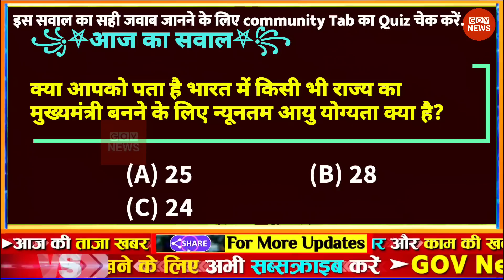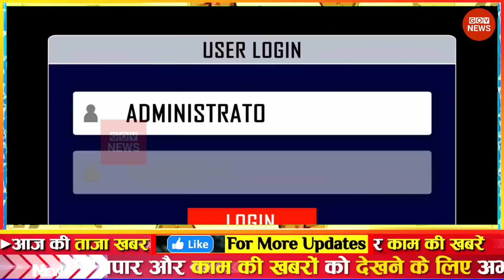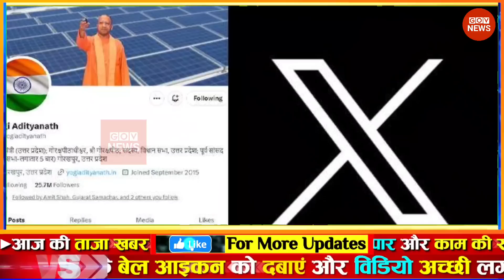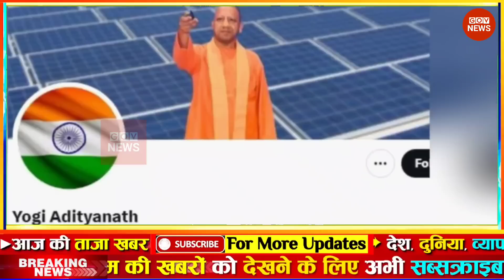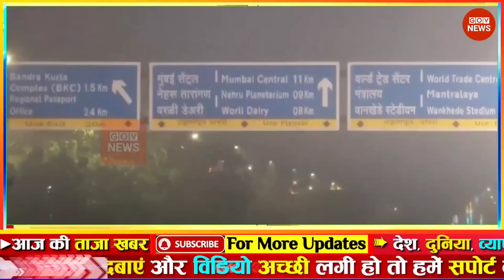Aaj ki taaja news l फटाफट ख़बरें, Aaj tak nonstop news govnews weather update today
Latest News: Aaj Ki Taaza Khabar ● आज की बड़ी खबरें | 04 September 2023 aaj ki taaja khabar | news18 live | aaj ka taaja khabar | आज की ताजा खबर | live news | news18 india live | news live | aaj ke taaja khabar | hindi hews | latest news | news in hindi | hindi samachar | hindi khabar | news18 aaj ka samachar

आज 04 सितंबर 2023 के मुख्य समाचार बड़ी खबरें, PM Modi, UP, SBI, Bihar, Delhi

04 सितंबर 2023 आज ताजा खबर, Aaj ki Taaja Khabar, Today Latest Morning News in Hindi, हिंदी समाचार, हिंदी न्यूज़, आज की ताजा न्यूज़, आज का ताजा समाचार

आज की ताजा खबर, aaj ki taza khabar, aaj ki taja khabar, 04 September ki badi news in youtube, 04 September ki taja khabar YouTube par, top headlines of the day

04 tarikh ke samachar ● 04 tarikh ka news ● fatafat news ● mosam vibhag news ● today weather news ● weather news today ● mosam ki jankari ● Aaj ki taja news

Today Breaking News ! आज 04 सितंबर 2023 के मुख्य समाचार बड़ी खबरें ● PM Modi ● SBI ● Bihar ● Delhi ● aaj ka taaja samachar ● aaj ki taaja khabar ● aaj ki taaja news ● aaj ka taaja news ● aaj ki taaja khabren

Hindi News Live: देश-दुनिया की इस वक्त की 50 बड़ी खबरें I 20 Minute 50 News I Top 50 I September 04, 2023

Today Breaking News 04 September 2023 आज के मुख्य समाचार बड़ी खबरें भारत Omicron Variant Weather News

04 September 2023 Up News Uttar Pradesh Ki Taja Khabar Mukhya Samachar CM Yogi Samachar Clean News UP